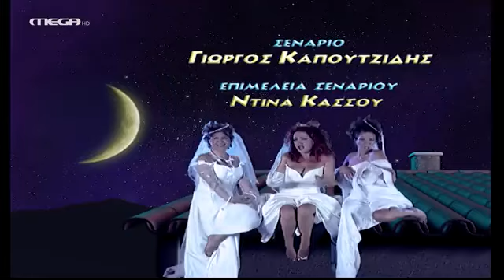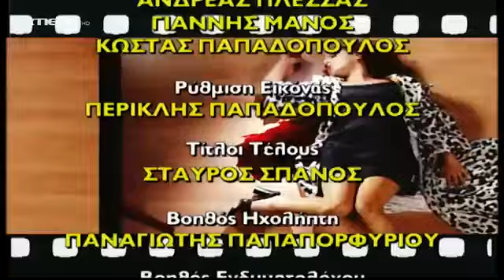Σαββατογεννημένες - Επεισόδιο 14 HD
Ενώ στην "Πυρκαγιά" ετοιμάζονται για τις διακοπές των Χριστουγέννων και στο μαγαζί της Σούλας ακόμα αναζητείται ο αντικαταστάτης του Χοσέ, το γεγονός ότι ο Λαζάρου έχει μάθει τα πάντα πανικοβάλλει τις τρεις Σαββατογεννημένες. Η Μπία και η Σούλα αναλαμβάνουν να καθησυχάσουν την Καίτη. Προσπαθούν να σκεφτούν τι μπορεί να θέλει ως αντάλλαγμα για να κρατήσει το στόμα του κλειστό. Χρήματα; Απολυτήριο; Καμιά δεν μπορεί να φανταστεί τι είναι αυτό που θα ζητήσει τελικά ο Λαζάρου!..

ΣΥΝΤΕΛΕΣΤΕΣ
Πρωταγωνιστούν: Ελένη Ράντου (Μπία), Κατιάνα Μπαλανίκα (Καίτη), Ράνια Σχίζα (Σούλα)
Σάββας, ο Σάκης Μπουλάς

Συμπρωταγωνιστούν: Βασιλική Ανδρίτσου (Σίσσυ), Αντώνης Καρυστινός (Γιώργος), Μαρία Ανδρούτσου (Τάμμυ), Γιώργος Καπουτζίδης (Χοσέ), Αργύρης Αγγέλου (Λαζάρου)

Σενάριο: Γιώργος Καπουτζίδης
Σκηνοθεσία: Αντώνης Αγγελόπουλος
Εκτέλεση παραγωγής: STUDIO ATA
Διεύθυνση φωτογραφίας: 'Ακης Γεωργίου
Σκηνογράφος: Ντίνος Πετράτος
Διεύθυνση εκτέλεσης παραγωγής: Ελένη Αργυρού
Ενδυματολόγος: Μανώλης Γαλετάκης